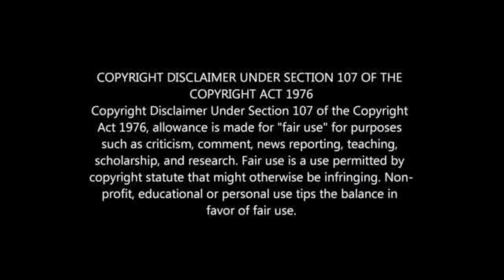MAMELODI SUNDOWNS CONFIRM MANQOBA & RHULANI AS NEW COACHES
MANQOBA MNGQITHI AND RHULANI MOKWENA MAMELODI SUNDOWNS NEW COACH